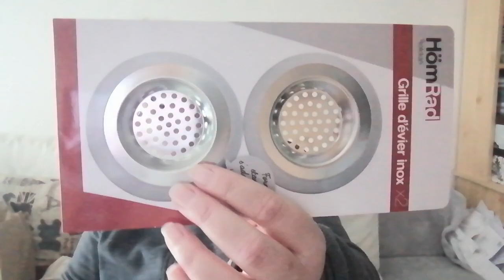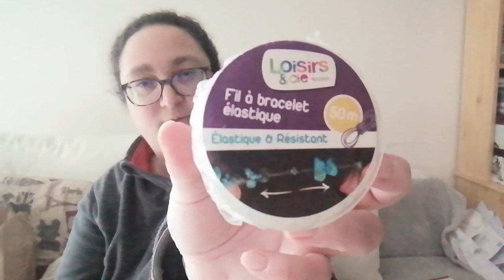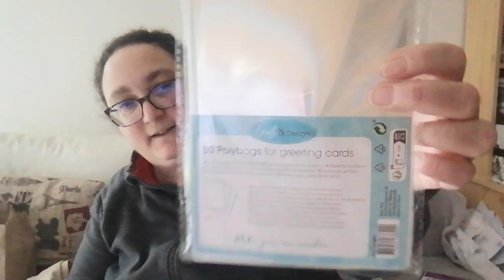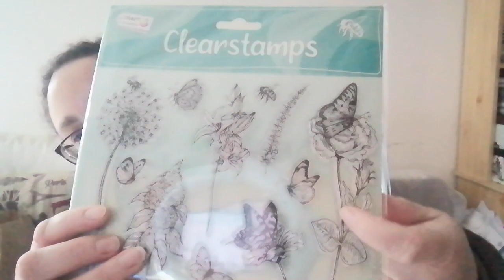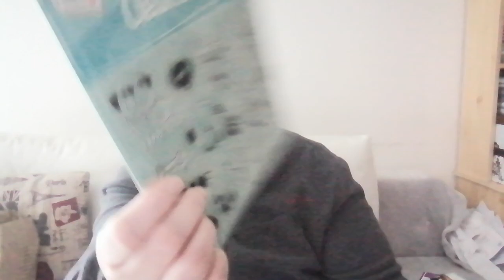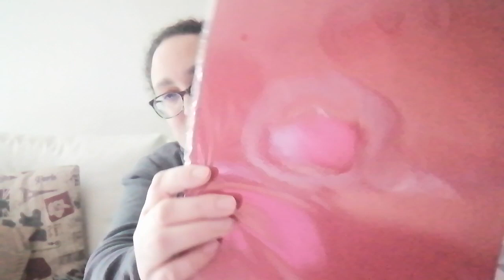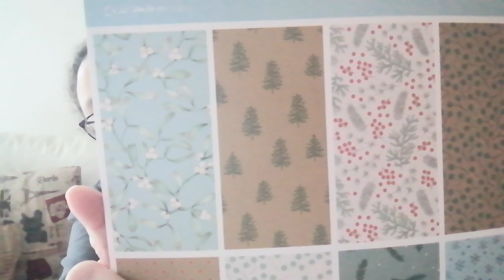haul action et sostrene grenes